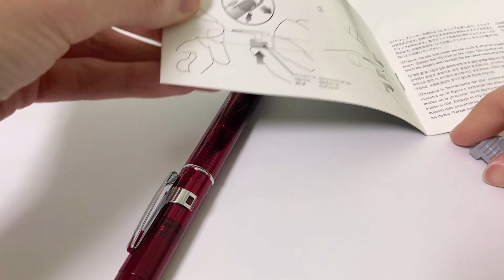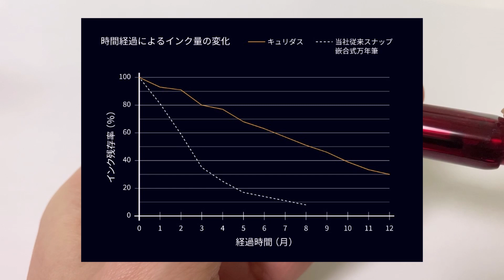【万年筆】プラチナ「キュリダス」を観察する！Platinum Fountain pen CURIDAS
キャップなし万年筆比較シリーズの第2弾は、プラチナ万年筆のキュリダスです。
観察している個体は色が「グランレッド」、字幅は細字になります。
定価7,700円

はじめしゃちょ―がキュリダスのプリズムクリスタル購入してましたね！
▶キュリダス・プリズムクリスタル（Amazonアソシエイトリンク）